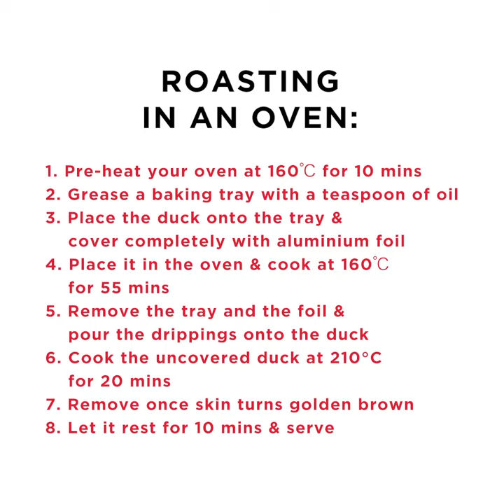How to cook Licious Honey Roast Duck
Our expert chefs give you tips on the best way to cook our Licious Honey Roast Duck

1) Add 1 tbsp of oil to a pressure cooker
2) Heat on medium flame
3) Add vegetables & stir
4) Place the duck into a cooker, without a whistle
5) Cook on low flame for 75 mins

Roasting in an Oven:
1. Pre-heat your oven at 160℃ for 10 mins
2. Grease a baking tray with a teaspoon of oil
3. Place the duck onto the tray & cover completely with aluminium foil
4. Place it in the oven & cook at 160℃ for 55 mins
5. Remove the tray and the foil & pour the drippings onto the duck
6. Cook the uncovered duck at 210°C for 20 mins
7. Remove once skin turns golden brown
8. Let it rest for 10 mins & serve